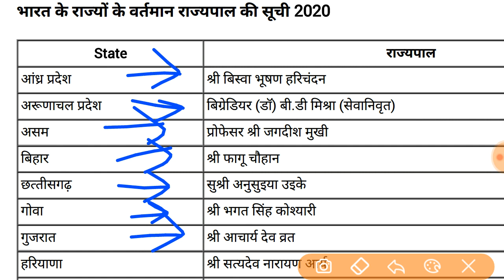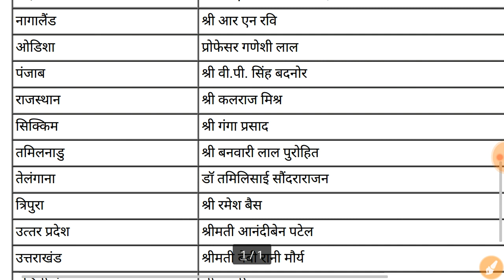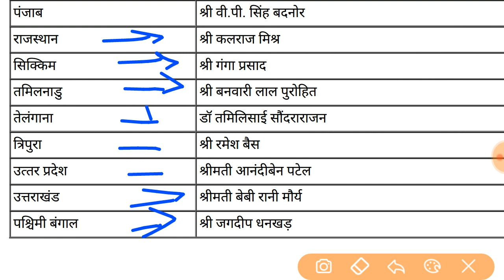वर्तमान राज्यपाल | स्टेटिक GK #01 | SSC RPSC UPSC BANK EXAM